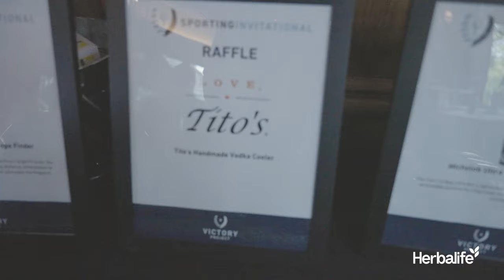Sporting Invitational | Mic'd Up, presented by Herbalife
Some call golf 'relaxing'. Others say it's 'boring'.

We guarantee: it was neither in this Mic'd Up 😂

For The Victory Project's annual Sporting Invitational fundraising event, we followed the foursome of Kortne Ford, John Pulskamp, Johnny Russell, and Daniel Salloi on the links!